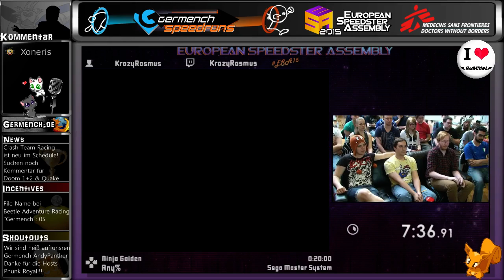ESA 2015 Restream - Ninja Gaiden (Any%) von KrazyRasmus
Germenchrestream war der offizielle deutsche Restream der ESA 2015